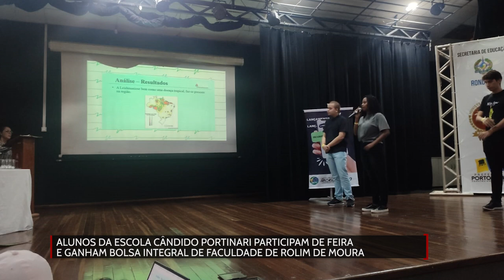Alunos da Escola Cândido Portinari participam de feira e ganha bolsa de Faculdade de Rolim de Moura